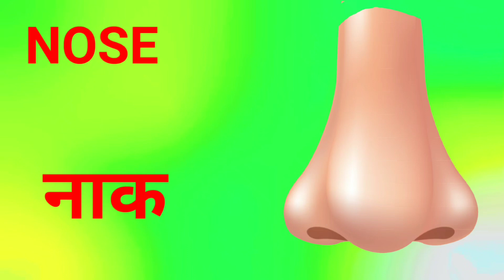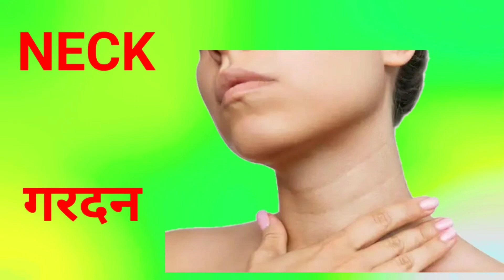Human body Parts of Name English & Hindi शरीर के अंगो के नाम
Head - सिर (Sir)
Eyes - आँखें (Aankhen)
Nose - नाक (Naak)
Mouth - मुँह (Munh)
Ears - कान (Kaan)
Hands - हाथ (Haath)
Legs - पैर (Pair)
Stomach - पेट (Pet)
Heart - दिल (Dil)
Back - पीठ (Peeth)
Hindi Body Parts Meanin

Head - सिर (Sir)
Face - चेहरा (Chehra)
Eye - आंख (Aankh)
Ear - कान (Kaan)
Nose - नाक (Naak)
Mouth - मुँह (Munh)
Neck - गर्दन (Gardan)
Shoulder - कंधा (Kandha)
Arm - बाजू (Baazu)
Hand - हाथ (Haath)
Chest - छाती (Chaati)
Stomach - पेट (Pet)
Back - पीठ (Peeth)
Leg - पैर (Pair)
Foot - पैर का पंजा (Pair ka Panja)

Papa ka video
पापा का वीडियो
शरीर के अंगों के नाम,शरीर के अंगों के नाम अंग्रेजी और हिंदी में,शरीर के सभी अंगों के नाम,मानव शरीर के अंगों के नाम,शरीर के अंगों के नाम हिंदी में,मानव शरीर,शरीर के सभी अंगों के नाम हिंदी और अंग्रेजी में,मानव शरीर के नाम,मानव शरीर के आंतरिक अंग,शरीर के अंदरूनी अंग के नाम अंग्रेजी और हिंदी में,मानव शरीर के आंतरिक अंगों के नाम,शरीर के आंतरिक अंगों के नाम,शरीर के अंगों के नाम अंग्रेजी में,मानव शरीर के अंगों के नाम इंग्लिश और हिंदी में,मानव शरीर के तंत्र

TV
for kids,fruits name with pictures,100 fruits name,fruits name list,50 fruits ke naam,fruits ke naam,50 fruits name in hindi,50 fruits name in kannada,all fruits name in english